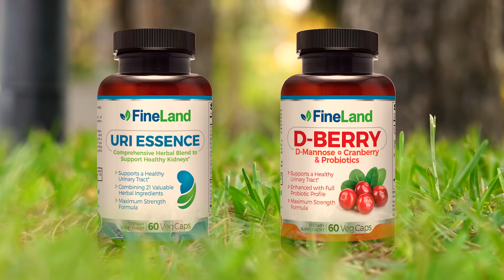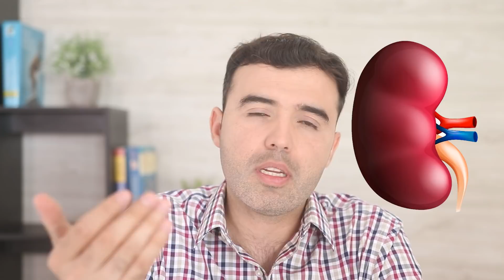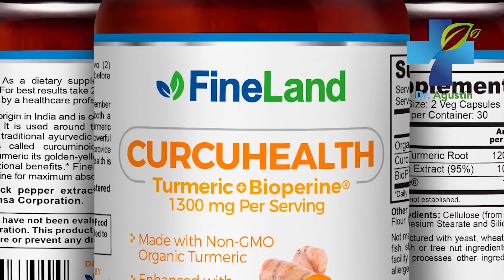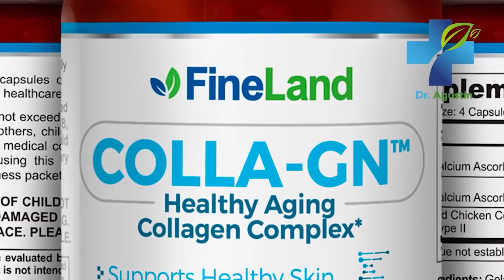KIDNEY FAILURE REVERSED -Save Your Kidneys Before It´s Too Late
This is what you need to do in order to keep your kidneys healthy. Reverse kidney damage now before it´s too late. These are the best practices, supplements and foods you can take to improve kidney damage.

Renal insufficiency,
sick kidneys,
Renal disease,
Symptoms of Sick Kidneys,
Causes of Kidney Disease,
how to treat kidney failure
Symptoms of Kidney Failure,
foam in the urine,
Swollen feet,
Swollen ankles,
Anemia,
Hemodialysis,
Tiredness,
loss of appetite,
Sickness,
High blood pressure,
Dry Skin,
swollen face,
Natural Treatments,
Home remedies,
natural supplements,